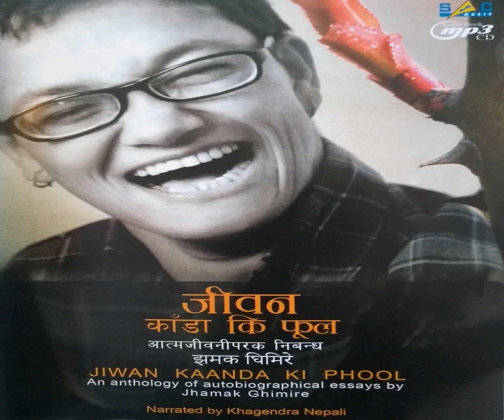47 जीवन काँडा कि फूल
Jiwan Kaanda Ki Phool - An anthology of autobiographical essays by Jhamak Ghimire and narrated by Khagendra Nepali

जीवन काँडा कि फूल - झमक घिमिरेको आत्मकथा, वाचक खगेन्द्र नेपाली